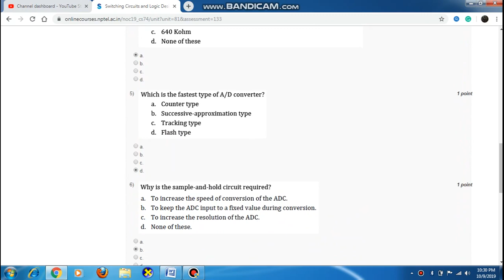NPTEL switching circuit and logic design week 10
solution for week 10 nptel assignmet